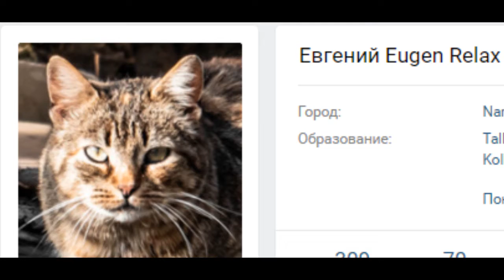начинаю входить в ритм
начинаю